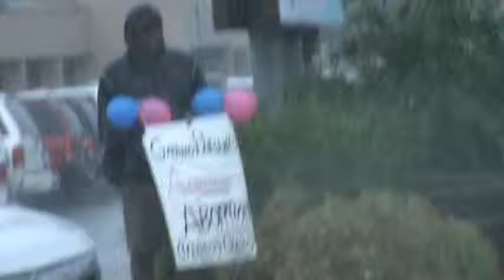PROTESTPP IN JOPLIN AUG22 2015